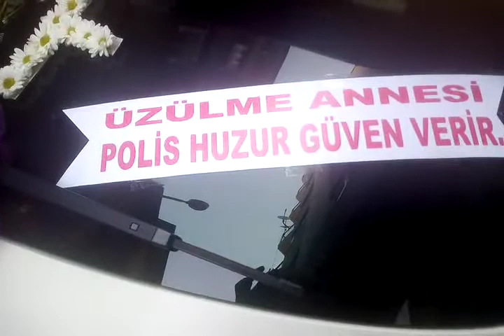28.07.2022 N & FN DÜĞÜN ARABASI SÜSÜ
DÜĞÜN ARABASI SÜSÜ